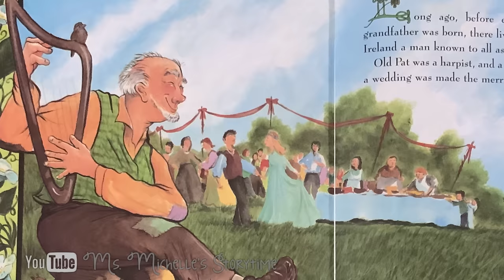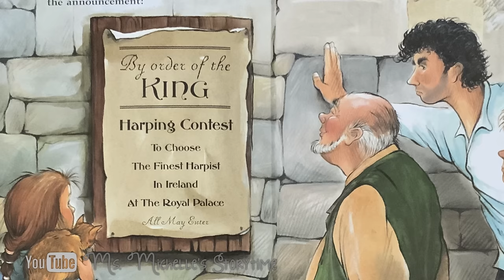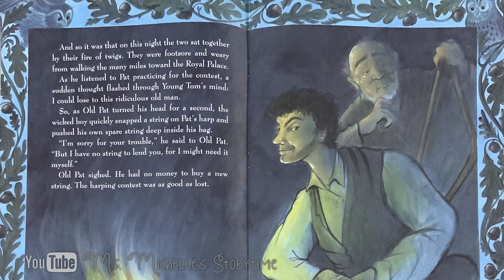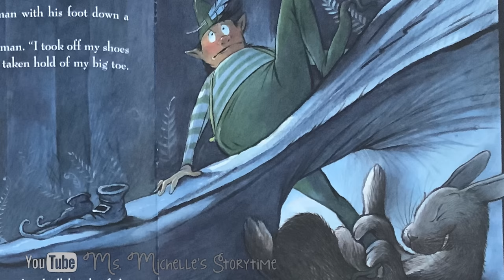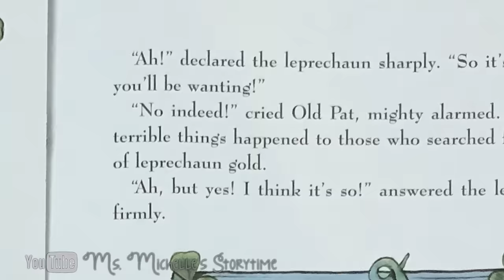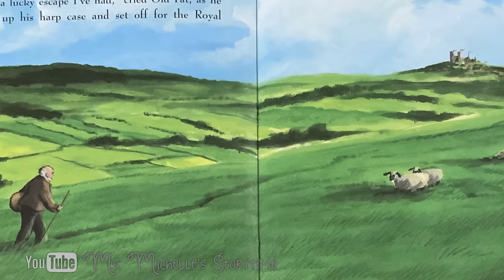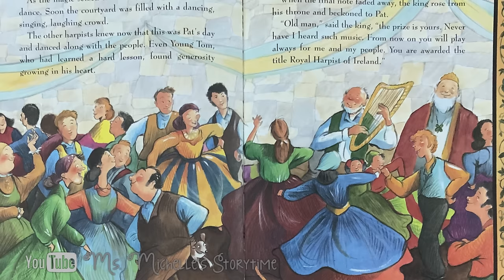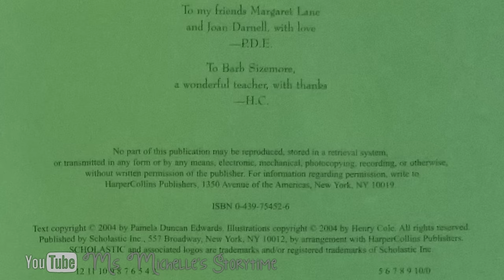The Leprechaun’s Gold